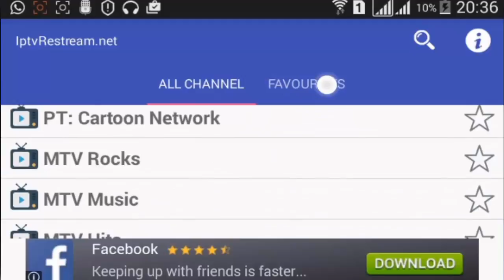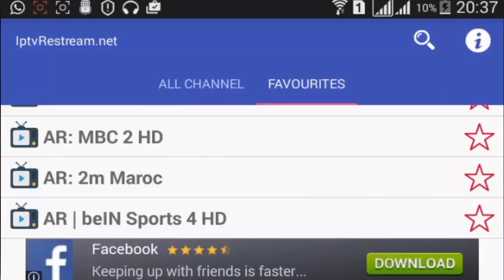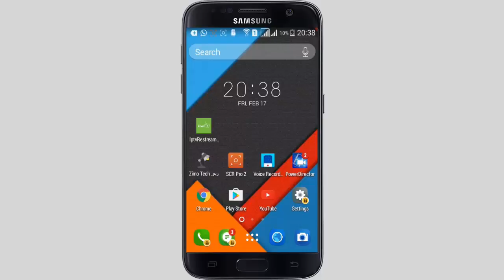مشاهدة القنوات الرياضية والعالمية المشفرة مجانا على الأندرويد وبدون تقطع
من منا لا يريد مشاهدة القنوات العالمية والرياضية المشفرة المدفوعة مجانا على هاتفه وربما كذلك المجانية منها لبعض الأسباب ؟ الإجابة أكيد لا أحد . لذا ففي هذا الدرس أتيت لكم بتطبيق رائع ومتميز لمشاهدة هذه القنوات لا سيما التي تشتغل بال IPTV.
من خلال هذا التطبيق البسيط والسهل الإستعمال يمكنك البحث عن أي قناة تريدها في مربع البحث ثم يمكنك إضافة أي واحدة إلى المفضلة لتسهيل عملية الولوج إليها من أجل مشاهدتها.
المميز في الأمر أن الإعلانات على هذا التطبيق غير مزعجة بحيث تظهر لك فقط عند الخروج من أي قناة ثم يمكنك إزالتها فورا بالضغط على العلامة الموجودة أعلى اليمين.
أما إذا كنت تسأل عن الجودة فأضمن لك أنها عالية كما توجد إحتمالية جد قليلة للتقطع أثناء المشاهدة، فمثلا إن كنت تشاهد مباراة كرة قدم فستشاهدها كما لو تشاهدها على التلفاز من خلال مستقبل .
يمكنك كذلك مشاهدتها على أجهزة أخرى بربط هاتفك مع التلفاز بواسطة كايبل HDMI  لمشاهدتها فيها كما يمكنك استعمال محاكي للأندرويد على حاسوبك لتشغيل هذا التطبيق عليه.